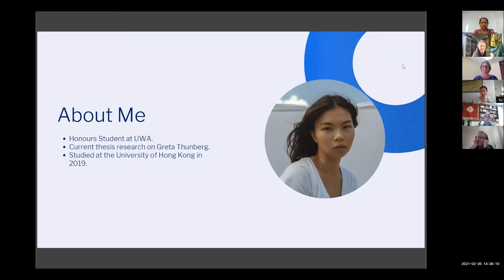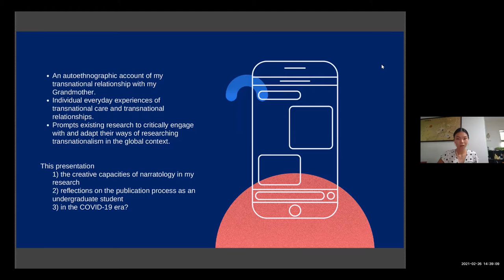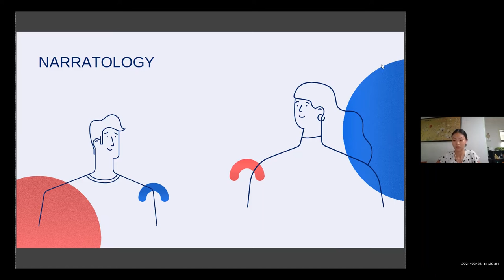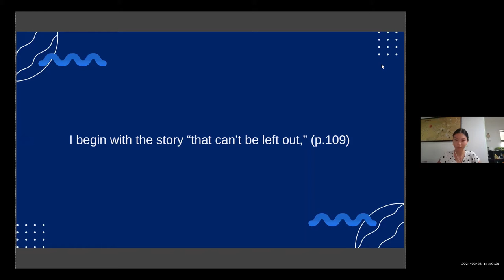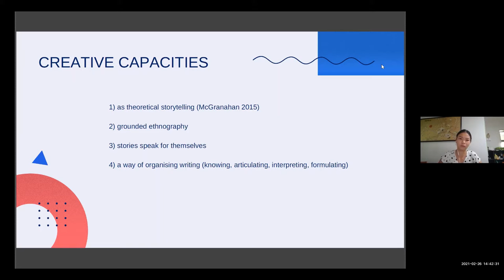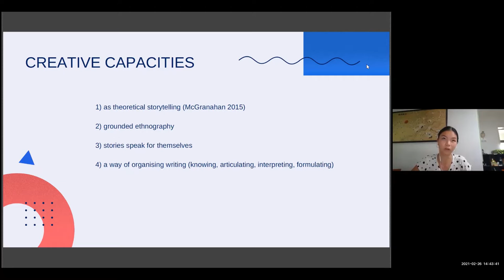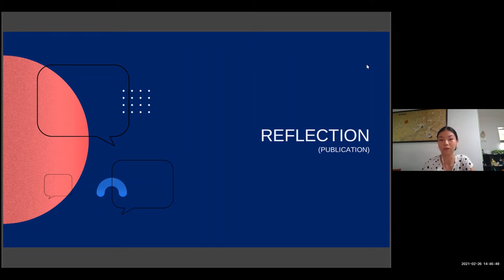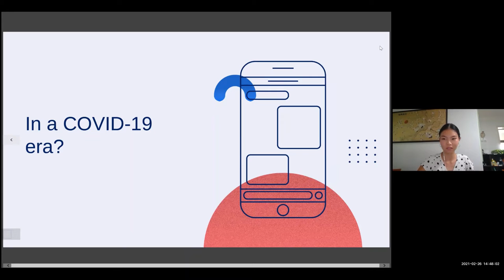Yuxian Seow: Stories of Transnationalism: nǐ kàn wǒ, wǒ kàn nǐ (你看我, 我看你)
Yux is currently an anthropology and sociology honours student at UWA. She will be submitting her thesis at the end of semester 1, 2021. In 2019, Yux lived in Hong Kong as part of her student exchange programme at UWA. When she’s not busy writing her thesis, Yux enjoys hiking, reading at the beach and cooking. Yux has plans for postgraduate studies after honours.

Abstract:
Transnationalism has been explored in scholarship within the scope of migration and globalisation. Often, related literature and theories conceptualise and deconstruct transnationalism within the framework of methodological nationalism. New scholarship suggests that the outdatedness of this framework results in its failure to adapt to, capture, and better understand the complexity and intersectionality of transnationalism in the contemporary context.
Drawing on an autoethnographic account of my transnational
relationship with my grandmother, in this paper I delve into the individual everyday perspective of transnationalism and the impacts it has had on facilitating the emergence of transmigrant identities, creating a sense of belonging, and transforming care networks that span the globe. It is a collection of short stories that offers a level of insight, meaning, understanding, being there, and co-presence (Baldassar, Nedelcu, Merla, and Wilding 2016) that exemplifies the contemporary transnational relationship and the ways in which it has been shaped by the digital space, rapid globalisation, and narratives of migration.
I explore the embeddedness of a “here and there” dynamic (Duong 2015, 233) that has come to reflect a profoundly felt sense of interconnectivity between loved ones. I prompt existing researchers and scholarship to critically engage with and adapt their ways of researching transnationalism in the global context.